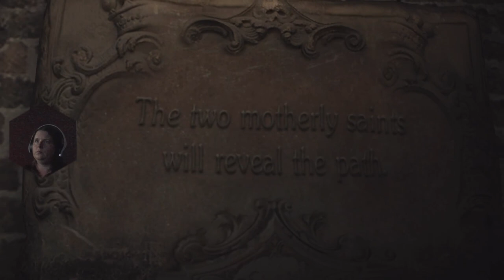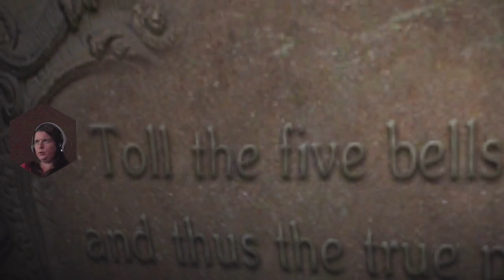Resident Evil 6 Tragic Helena's Sister Death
Hi everyone here is the next video Resident Evil 6 Helena's Sister (Deborah) Death Leon & Helena are going to the cathedral leon wants answers helena says she will give them however only when we are at the cathedral so we gradually make our way there me leon & helena we run  in to zombies one dog scares the crap out of me & we find some answers we also see ada again she always has a nicer side near leon

Photosensitivity Warning

0:00 Resident Evil 6 Helena's Sister Death
3:20 Graveyard
24:50 Cathedral
45:40 Underground Laboratory
1:03:10 Helena's Sister
1:34:40 Boss Fight